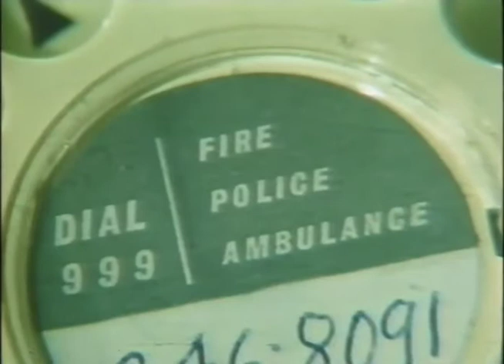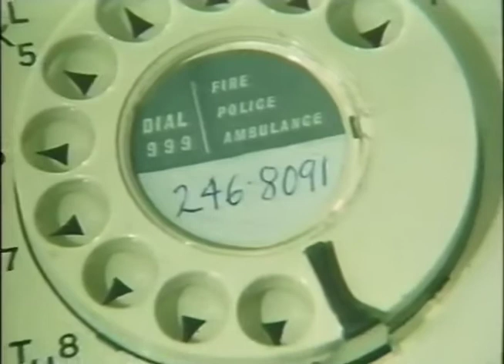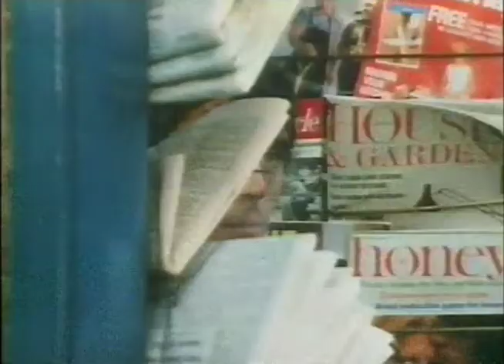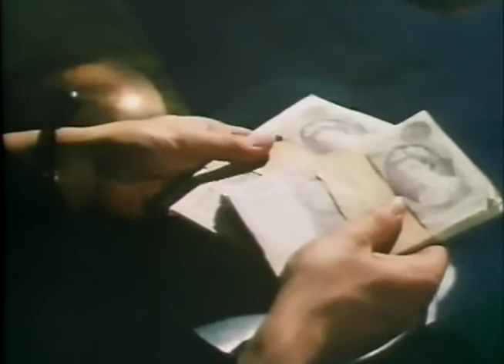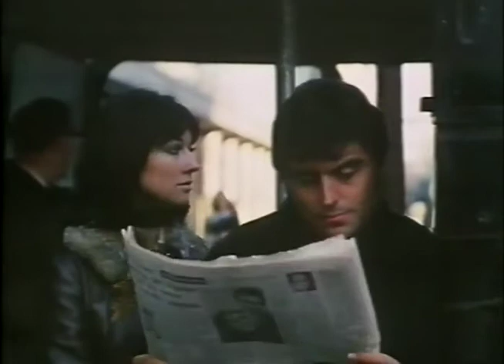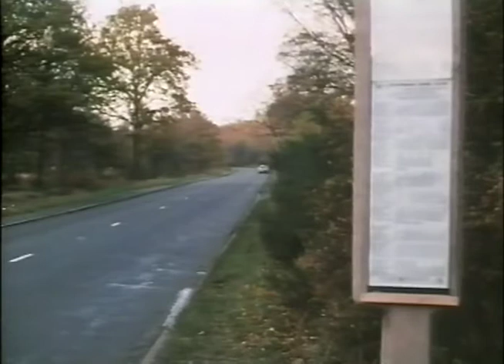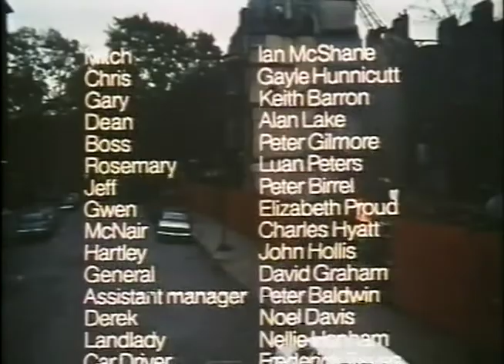Freelance (1970) Edited VHS rip. Ian McShane.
London based gangster film. Sadly around 15 minutes is cut. This is the only known version of the film. It is ripped from a 1982 VHS source.